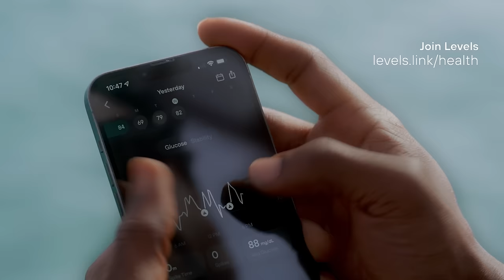GLP 1, Mounjaro, Wegovy & Ozempic: How These Affect Weight Loss & Metabolic Health | Dr. Rob Lustig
Medications, such as Ozempic, Mounjaro, Wegovy, and more, have become increasingly popular for weight loss. These drugs are glucagon-like peptide 1 (GLP-1) receptor agonists, and they mimic a hormone that, among other things, tells the brain a person is full so they eat less. But are they safe, and do they help improve metabolic health? Dr. Rob Lustig and Dr. Casey Means discuss these weight-loss drugs and their effects on the body, and why such medications likely won’t solve the obesity crisis, for which the food industry is culpable.

📍What Rob Lustig, MD, & Casey Means, MD, discuss:
00:00 — Intro
06:24 — The mechanisms of action for weight-loss medications
09:07 — Dr. Casey Means shares her perception of the popularity of GLP-1 medications
13:19 — GLP-1 RAs lead to fat loss but also muscle loss
19:50 — Do GLP-1 RAs improve metabolic health?
22:29 — Dr. Lustig discusses the high cost of GLP-1 RAs
29:37 — Dr. Lustig makes the case for fixing the food problem
37:39 — How can patients use GLP-1 RAs as a jumpstart?
46:15 — Dr. Lustig shares his concerns about the use of GLP-1 RAs in children